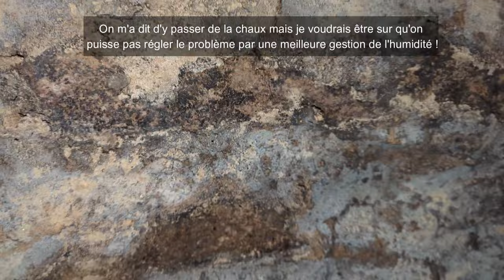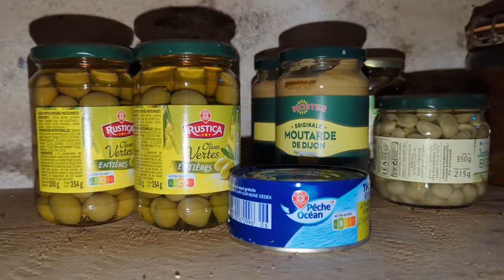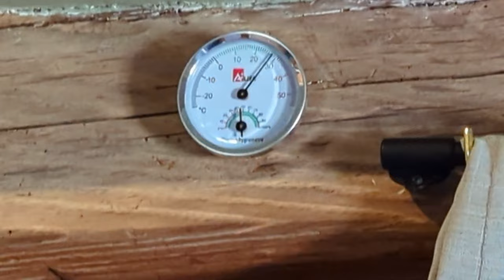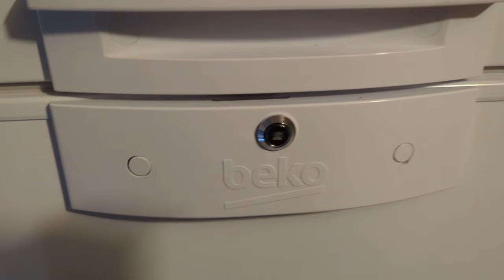Le point sur notre STOCK de la CAVE et du GRENIER avant la transfo d'automne !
Au programme :
00:00 La cave
13:23 Recette du Ketchup
18:14 Les courges sèchent
19:45 Grenier
26:42 Congélateur

Notre sol et climat (pour t'aider vis à vis des vidéos de jardin) : Nous vivons dans le Limousin, donc un climat continental, plutôt proche du climat parisien, notre terre est acide et sablo-limoneuse. Nos hivers sont doux même si parfois cela peut geler très fort (-10 en général) et nos étés sont en général secs (et le sont de plus en plus)